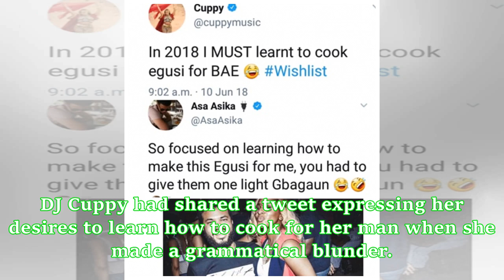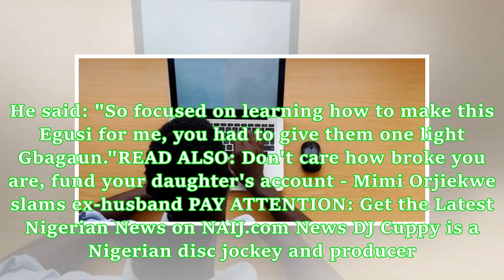Asa Asika makes jest of girlfriend DJ Cuppy for her grammatical error on Twitter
Popular Nigerian Disc Jockey Florence Otedola popularly known as DJ Cuppy and boo Asa Asika are currently trending on Twitter. The popular DJ and her boyfriend who is a talent manager became a topic on Twitter after Asika made jest of his boo's grammatical error on Twitter. DJ Cuppy had shared a tweet expressing her desires to learn how to cook for her man when she made a grammatical blunder. Asika replied his girlfriend tweet laughing about her grammatical blunder. He stated that she made the e...